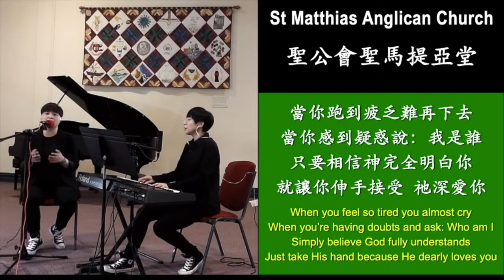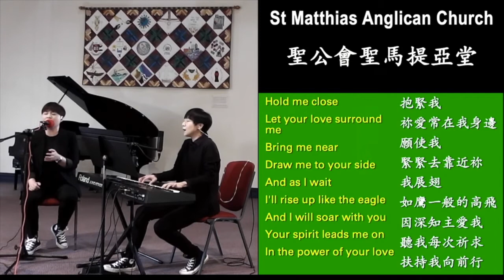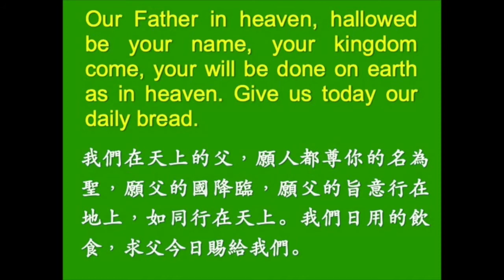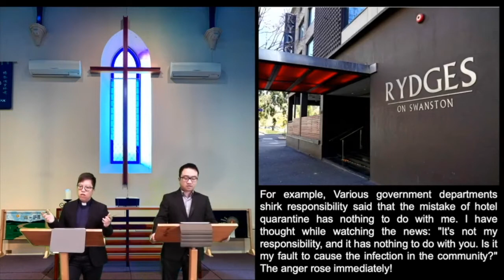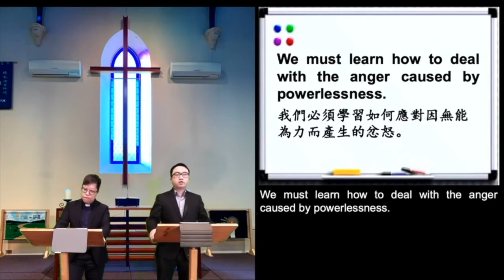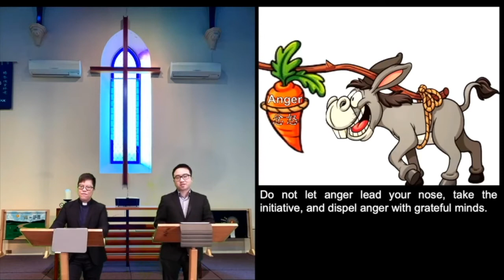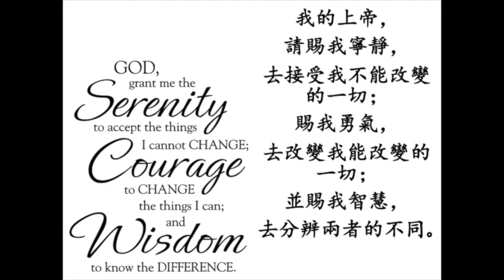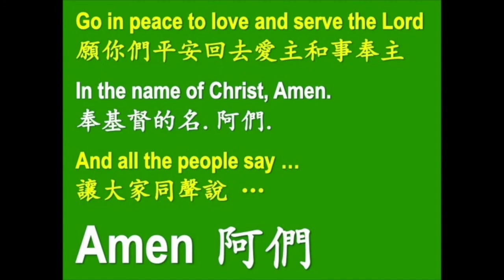2020 09 20 Sunday Service 主日崇拜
心靈加油站之掃走怒氣
Recharge The Soul - Sweep Away Anger